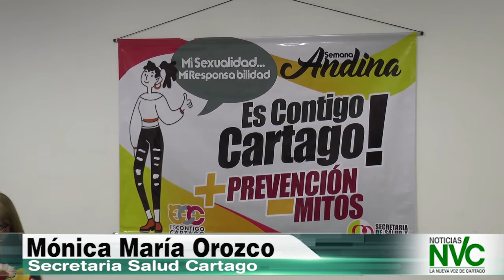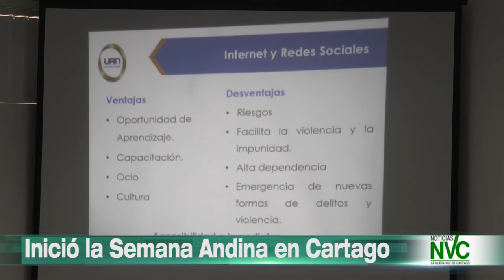Inició la Semana Andina en Cartago